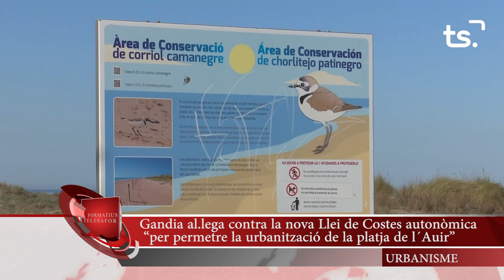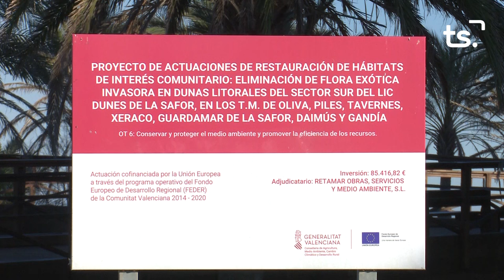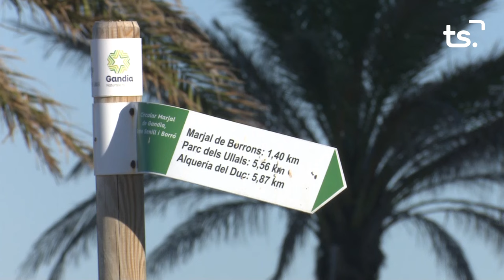INFORMATIU 2024 06 27